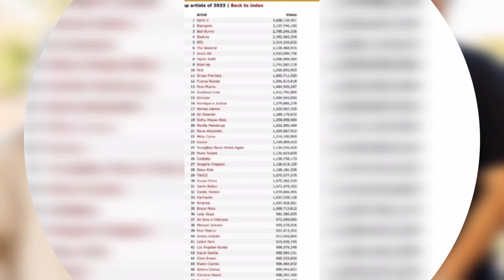Sidhu moose wala New song leak | Bloodlust song video | Sidhu moose wala Grammy awards